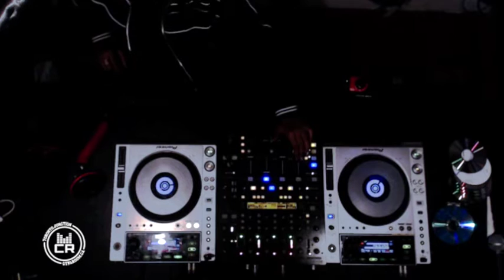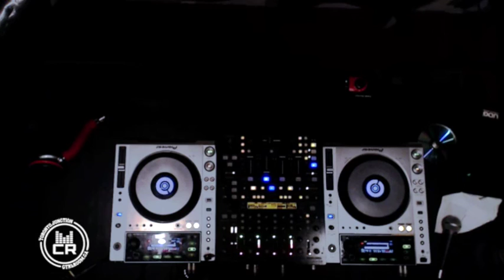Ray Prasad - Vibes & Vinyl 2.0 - Broadcast from CTRL ROOM - May 29 2015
- Ray Prasad is part of Vibes N Vinyl crew (Gene King, Ray Prasad) as they present house music’s finest.

Bringing you the latest sounds and exclusive interviews with local and worldwide artists, Vibes N Vinyl have built a solid listenership since 1996 when it first aired on CKLN 88.1 FM.FRIDAYS 8:00 pm – 10:00 pm EST/TORONTO @ iliveradio.com